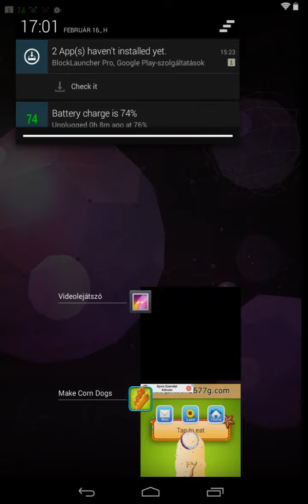Hot dog fagyi